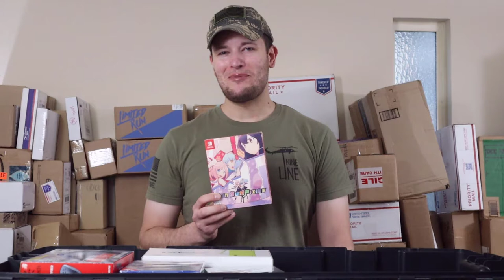I deployed and bought a bunch of stuff! Unboxing -Part 1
I recently returned from a deployment to Qatar and I bought a lot of stuff while I was away. Watch as I unbox everything and show you what I got!

Music is not owned by me. I do not claim any rights to the music used in this video.